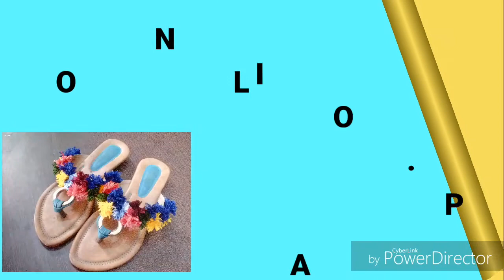DIY POM POM SANDAL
MAKING POM POMS WITH FORK. SO EASY AND QUICK
MAKE IT ONCE,,,I M USING THESE POM POMS FOR MY OLD SANDAL MAKEOVER.
U CAN USE THEM ANYWHERE.
AND SHARE WITH YOUR LOVING ONES😘😘